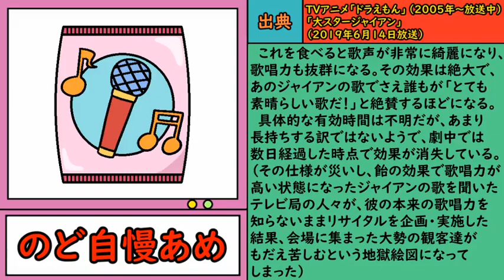Tachemon Series - Oju Chosan's Concert